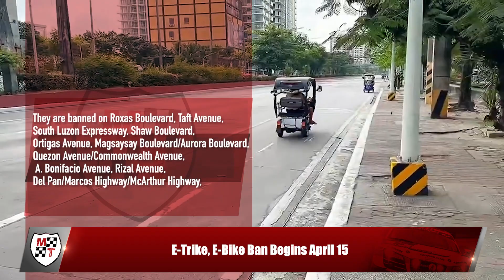E-Trike, E-Bike Ban Begins April 15 | Motoring News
E-bike and e-trike owners and users take not4. A date has been set for start of MMDA enforcing a ban against them on major thoroughfares in Metro Manila.